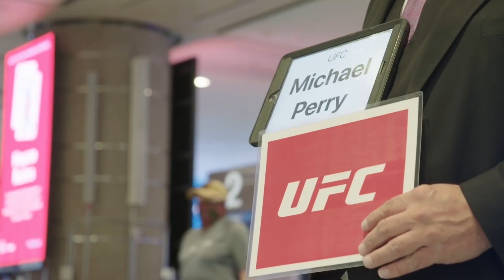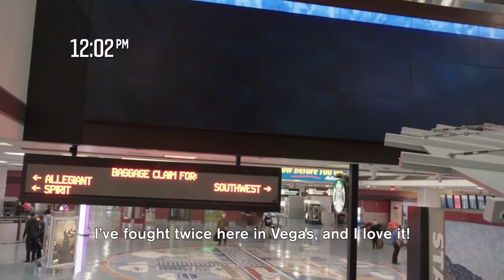UFC 255: Embedded - Эпизод 3